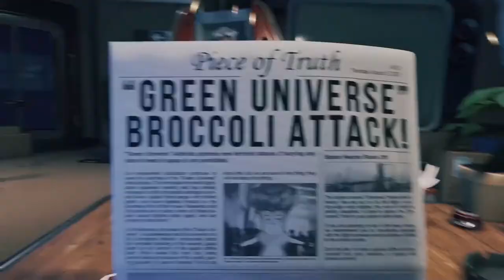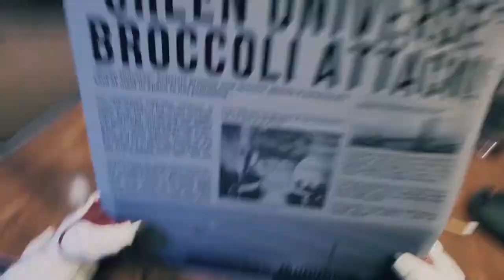BreathEdge Ep 1.. Lost In Space?!?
Me and my immortal chicken are having a time of it in deep space..You wont want to miss this one!